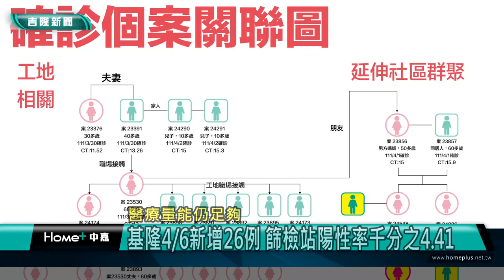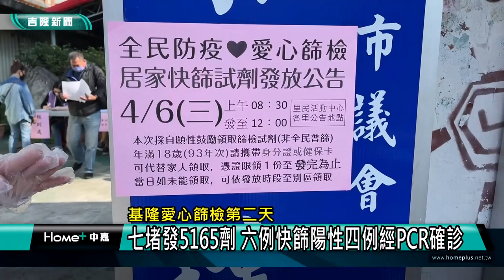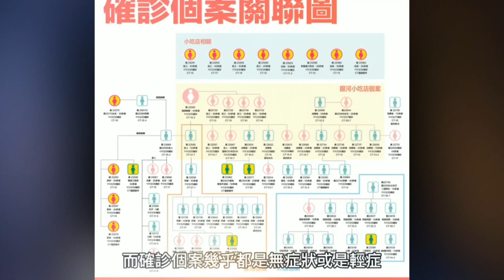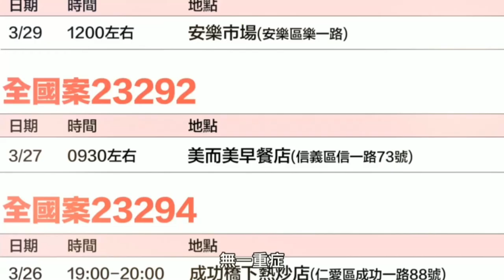基隆地方新聞｜111.04.07 中嘉新聞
00:21 基隆愛心篩檢首日-通報四例PCR皆確診 快篩採檢陽性率百分百
04:20 基隆愛心篩檢第二天-七堵發出5165劑 六例快篩陽性四例PCR確診
09:30 七堵發愛心快篩試劑 富民里透早排人龍領取
11:41 中山非營利幼兒園  孩子成長的山海秘境
16:11 最美波蘭牙醫! 蔡依家大喊:超愛台灣
21:54 賊偷走20萬彩券  假裝買衣服還刪光監視器

臉書追起來
Home 中嘉- 吉隆有線電視

趣聞不漏接
吉隆官網(中嘉新聞)

喜歡看電視?